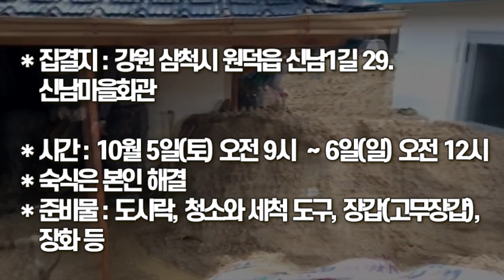태풍 피해 지역에 청소 자원봉사 모집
* 집결지 : 강원 삼척시 원덕읍 삼척로 1852-6 해신당공원 주차장
                  (주차 후 연락주세요)
* 시간 : 10월 5일(토) 오전 9시  ~ 6일(일) 오전 12시
* 1박할 경우 취침장소는 본인 해결
* 준비물 : 도시락, 청소와 세척 도구, 장갑(고무장갑), 장화 등

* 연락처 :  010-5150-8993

봉사 신청은 문자 주시고  이렇게 주세요. [봉사]  홍길동 5일가능  [봉사]  홍길동 5일,6일 가능